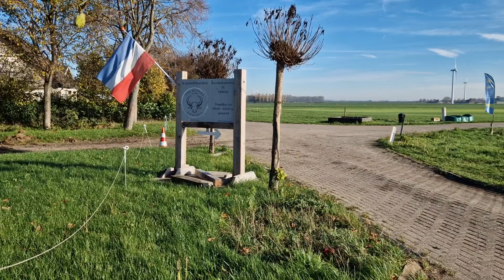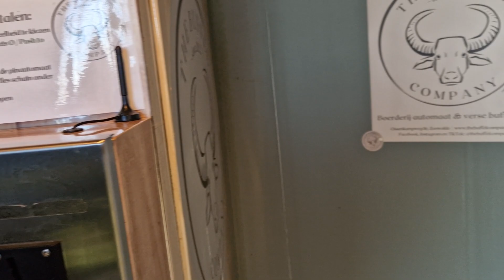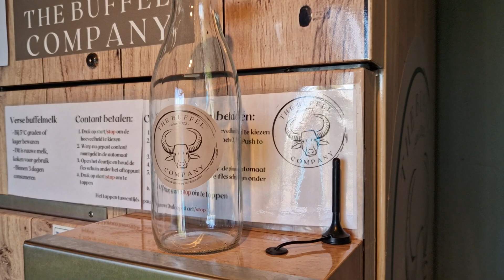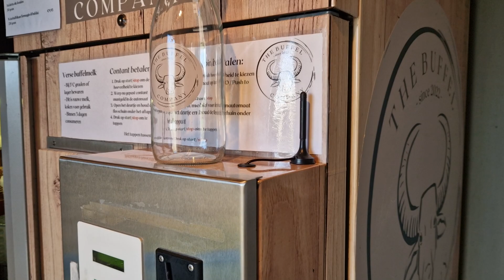Manda Sütü ve Yoğurdu Fiyatları Ne kadar?